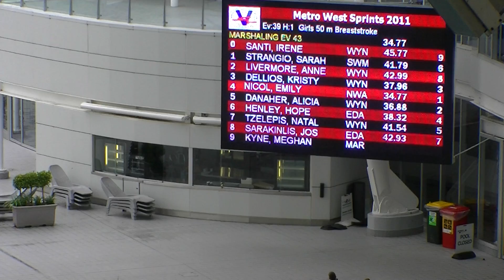2011 - Metro West District Sprint Championships - NICOL (50m Breast)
MEET: METRO WEST DISTRICT SPRINT CHAMPIONSHIPS (2011)

VENUE: Melbourne Sports & Aquatic Centre, Melbourne, VIC
DATE: 27 February (2011)

EVENT: 50m Breaststroke (Timed Final)
AGE: 17/Over Female

ATHLETE: EMILY NICOL
CLUB: North-West Aquatic

OVERALL PLACE: 1st (Gold Medal)

LANE: #4

TIME: 34.77